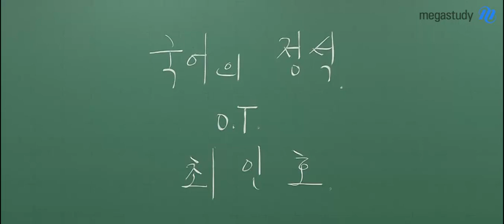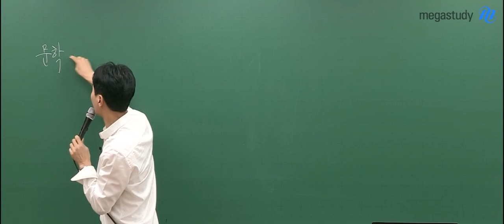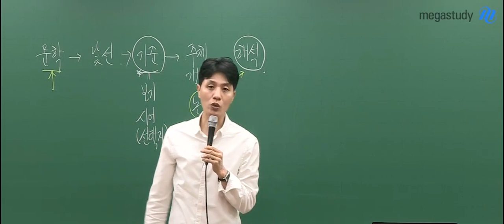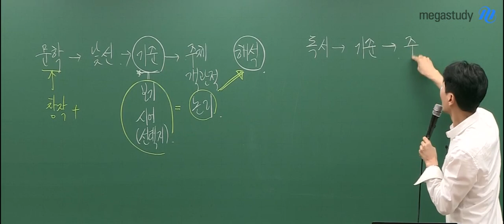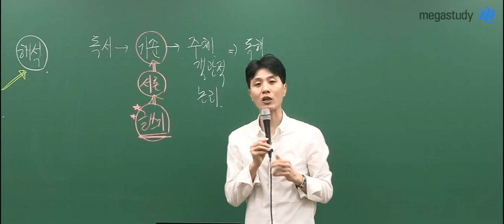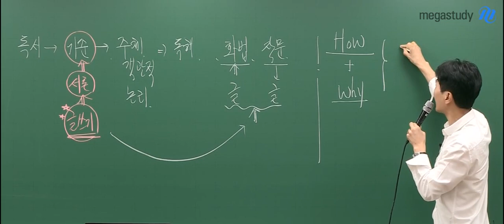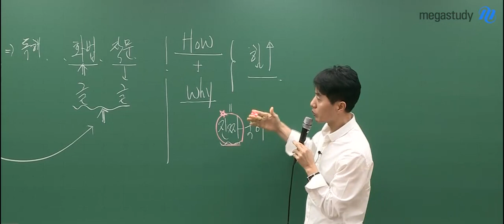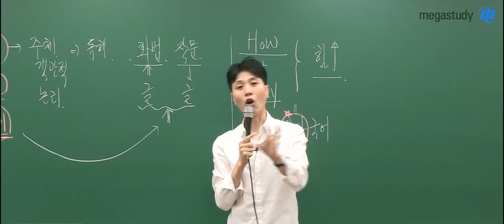[메가스터디] 국어 최인호 쌤 - ★진짜 국어★ 2020 국어의 정석, HOW & WHY OT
최인호 쌤의 강좌는
잡은 고기를 떠먹여 주는 것이 아닌,
스스로 고기를 잡는 법을 가르쳐 드립니다.

빠르고 논리적으로
글을 읽는 힘을 길러주는 강좌!

▶ 국어의 정석, HOW & WHY

최인호 쌤의 2020 국어의 정석, HOW & WHY 강좌 OT,

☆최인호 쌤의 국어 강좌가 더 궁금하다면?!